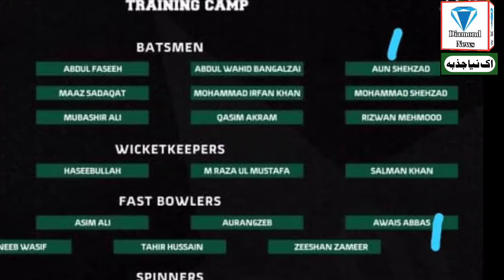Under 19 Cricket World Cup 2022 | Pakistani Team | Kot Addu | Pakistan Cricket | Diamond News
In This Channel You Can Find Videos Of Kot Addu News.
But You Can Can Also Watch These Videos If You Live Outside Kot Addu Because In This Channel Poor People Ask For Help And In This Channel You Can Also Find Politicians Interviews, Fun, Sports Videos, Current Affairs etc.
اس چینل میں آپ کوٹ ادو نیوز کی ویڈیوز تلاش کرسکتے ہیں۔ لیکن اگر آپ کوٹ ادو کے باہر رہتے ہیں تو آپ یہ ویڈیوز بھی دیکھ سکتے ہیں کیونکہ اس چینل میں غریب لوگ مدد مانگتے ہیں اور اس چینل میں آپ سیاستدانوں کے انٹرویو ، تفریح ​​، کھیلوں کے ویڈیو ، کرنٹ افیئرز وغیرہ کو بھی تلاش کرسکتے ہیں۔

میری دوسری ویڈیوز۔
1: Federal Minister Mian Shabbir Ali Qureshi Interview
وفاقی وزیر مملکت میاں شبیر علی قریشی کا کوٹ ادو شہر کے دیرینہ مطالبات پر خصوصی انٹرویو۔

2: Former Minister Malik Ahmad Yaar Hanjra Criticized Government..

4: Children Reaction On Corona Vacation

5: Dangerous Places Of Kot Addu

6: Morning Walk In Kot Addu

7:3 December Disable Day In Kot Addu

8: Survey About PTI Government In Kot Addu

10: Landa Bazaar In Kot Addu
کوٹ ادو کے لنڈا بازاروں میں عوام کپڑے لینے سے ڈر رہی ہے۔ عوام کا کہنا ہے کپڑوں میں کورونا ہے۔

11: Farmers Day In Kot Addu

12:Lans Naik Iqbal Shaheed Janaza

13:Dry Fruits Shop In Kot Addu

14 : Kot Addu Cricketers Advice to Amir And PCB

15:Quaid e Azam Day In Kot Addu.

16: ICC Under 19 Cricket World Cup Kot Addu Players
ضلع مظفر گڑھ کی تاریخ میں پہلی مرتبہ کوٹ ادو کے کرکٹرز کی انڈر 19 کرکٹ ورلڈ کپ میں شرکت۔

17:How Was 2020 In Pakistan

18: Poor People In Pakistan